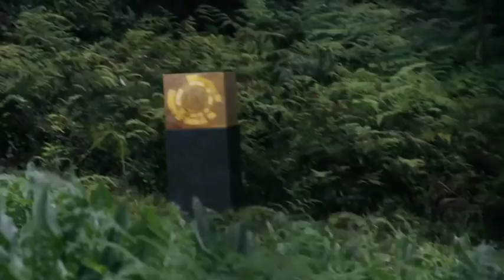Turkey Shoot | Trailer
Turkey Shoot – starring Dominic Purcell (Prison Break), Viva Bianca (Spartacus), Belinda McClory (The Matrix) and Robert Taylor (Longmire) – is a high-octane action movie based on the 1980s ozploitation classic. Packed with mayhem, stunts and special effects, it’s a smart and barbed riff on the global fascination with increasingly brutal reality-television competition game shows.

The old Turkey Shoot was a ‘1984’ parable with a sky-high gore-score that went on to become one of the highest grossing Australian movies at the US Box Office and is listed by iconic indie Quentin Tarantino as one of his personal favourites.

The new Turkey Shoot centres around a not-so-distant-future smash-hit live reality TV show that combines stalk-and-chase adventure with the ultimate twist…death.

In the wake of a shocking war-zone massacre, disgraced Navy SEAL Rick Tyler is sentenced to rot in a maximum security military prison until he is offered the opportunity to put his life on the line to win his freedom. A one-man force of nature, Tyler will have to take-on and take-down some of the world’s most ruthless killers in the some of the world’s most brutal locations to win the game, obtain his freedom, and find out why he was set up. The question is, can he accomplish all of this before Game On is Game Over?

(MA) Dir. Jon Hewitt, Australia, 90 min. 2014.